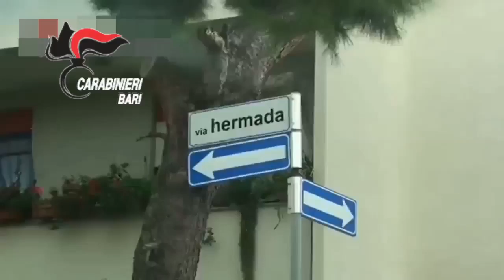Confisca Beni Fornelli 1 5 mg